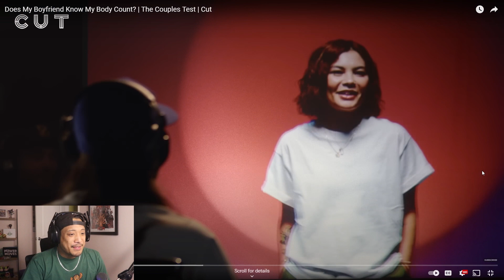BF doesn't even like his GF 😭 | Couples Test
Does My Boyfriend Know My Body Count? | The Couples Test | Cut